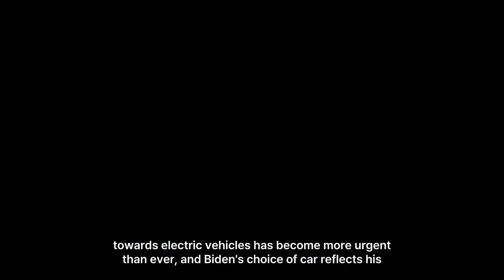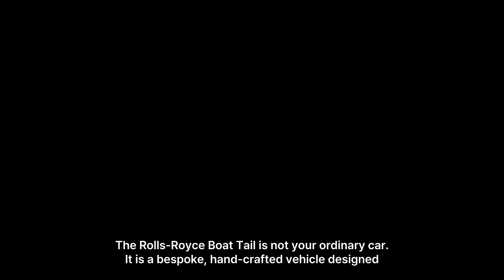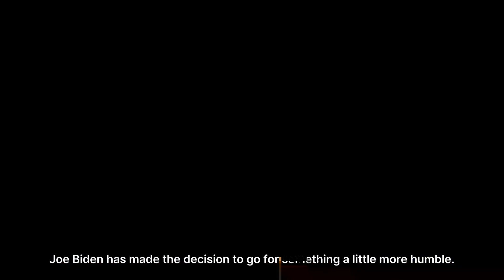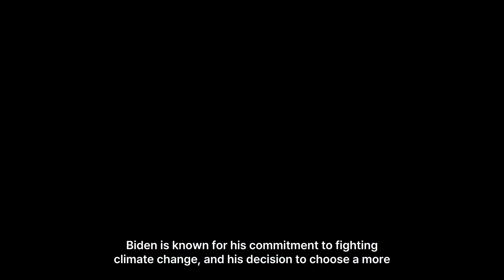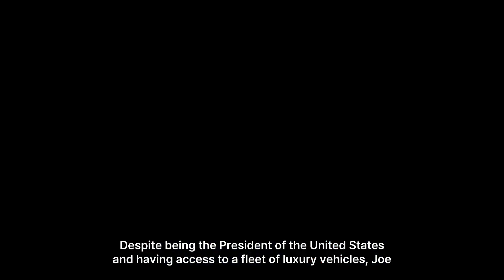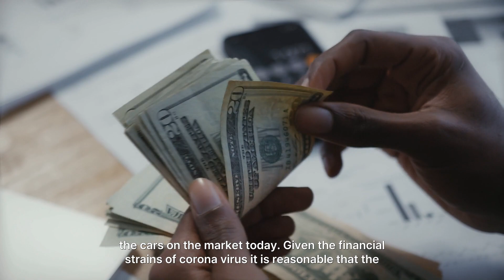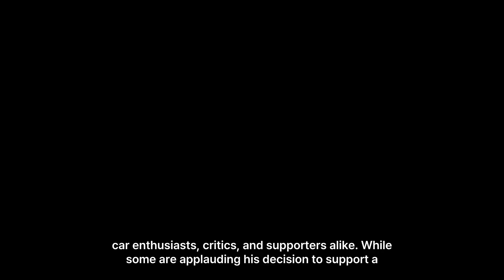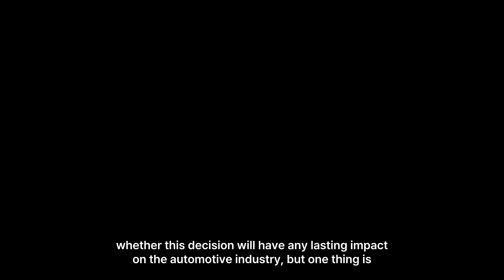Luxury to Comedy: Joe Biden's Hilarious Car Makeover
PresidentJoeBiden's car got a makeover and it's hilarious! Watch as Changli Nemica transforms Biden's clapped-out car into a sleek new ride, and a From luxury to comedy, watch Joe Biden's hilarious car makeover with ChangliNemica and laugh until you cry! This is sure to be a memorable car restoration video you'll never forget!In this video, we take a look at formerPresidentJoeBiden's hilarious car makeover with Changli Nemica. From luxury to comedy, this car makeover is sure to make you laugh!JoeBiden has always been one of the funniest and most entertaining politicians in America. In this video, we take a look at his hilarious car makeover with Changli Nemica. From luxury car to comedy car, this car makeover is sure to make you laugh!In this hilarious video, JoeBiden gets a car makeover that's out of this world! Changli Nemica, a luxury car makeover specialist, takes on the task of transforming Joe's old car into a sleek and stylish model.From luxury to comedy in just a few short hours, watch as Changli Nemica transforms Joe's old car into a sleek and stylish model. From start to finish, this car makeover is sure to make you laugh!